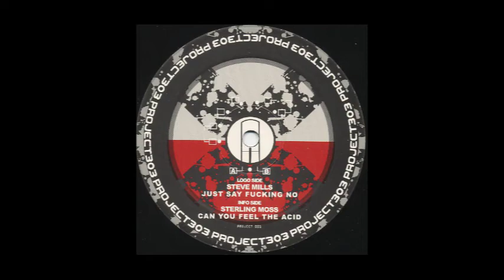303 Project 001 - Steve Mills / Sterling Moss ‎: Just Say Fucking No / Can You Feel The Acid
A Steve Mills - Just Say Fucking No
B Sterling Moss - Can You Feel The Acid